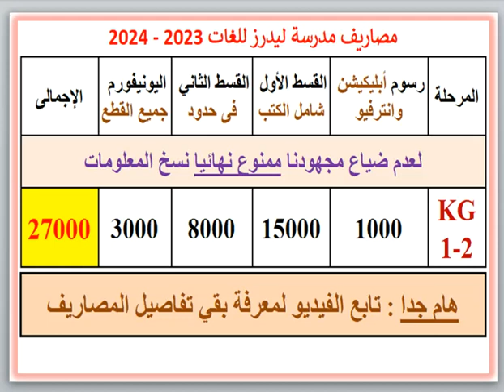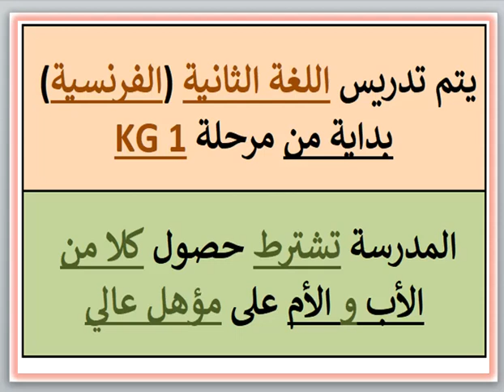مصاريف ومعلومات عن مدرسة ليدرز لغات (الملاحه - الإسكندريه) 2023 - 2024 Leaders Language School Fees